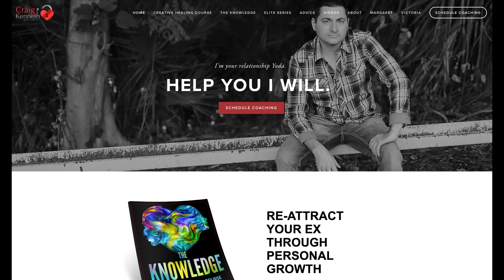What Makes An Ex Revisit A Relationship?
Was Our Relationship Enough For My Ex To Revisit? If you are Unlocking the Past: and wondering What Makes An Ex Reconsider A Relationship? This video explores some of the factors an ex might consider? If you wonder "Did Our Relationship Leave a Lasting Impression on My Ex?" You will find some answers that you have been looking for.